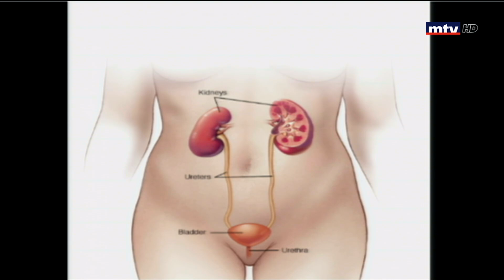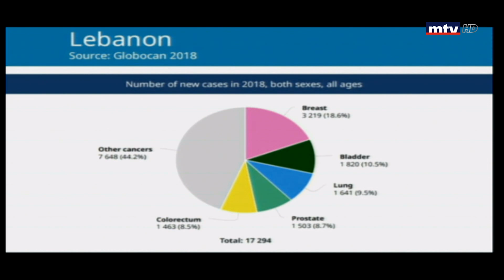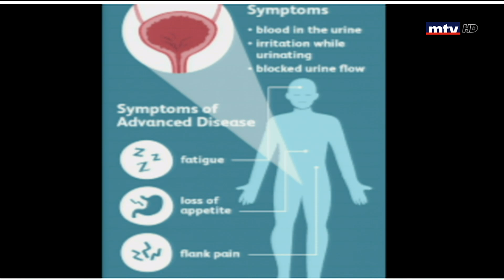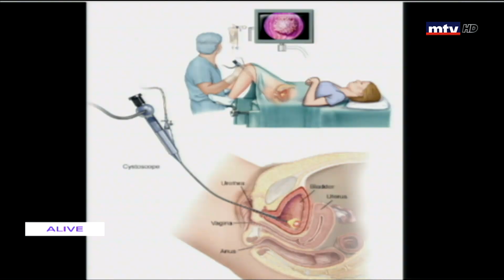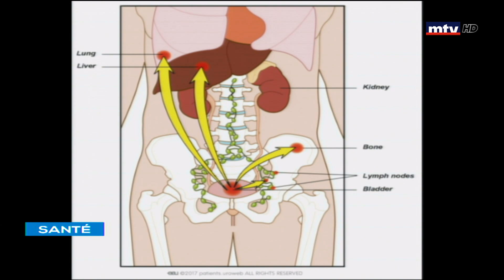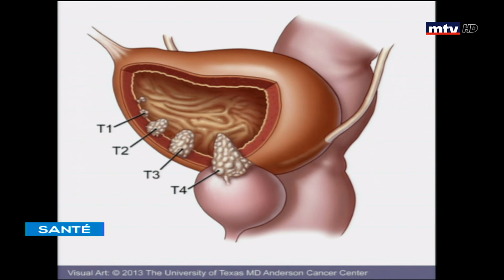Sante - 31/03/2020 - د.عبد الفتاح الخير - سرطان المثانة